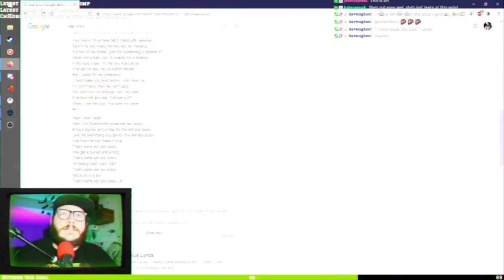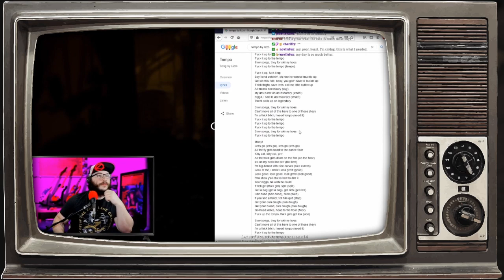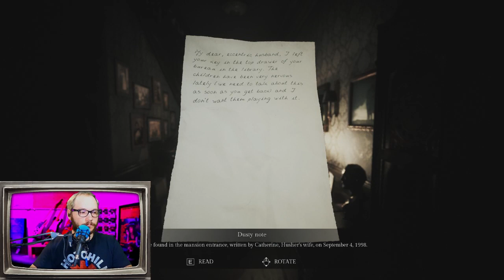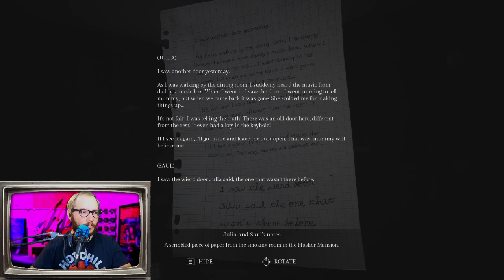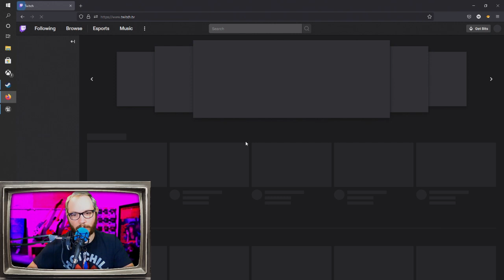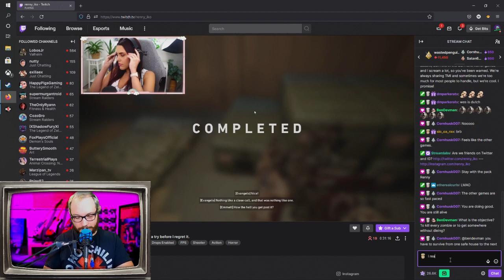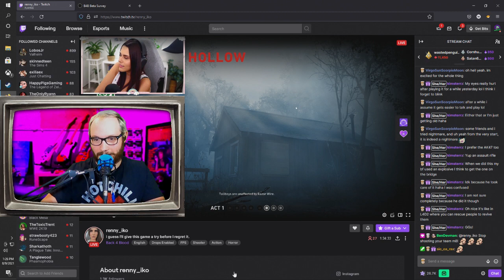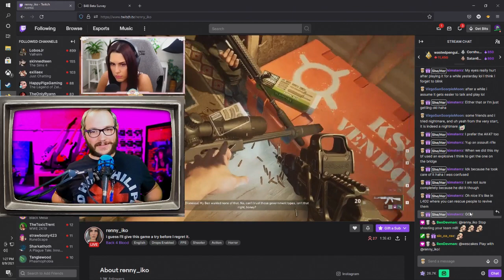Song of Horror Day 1